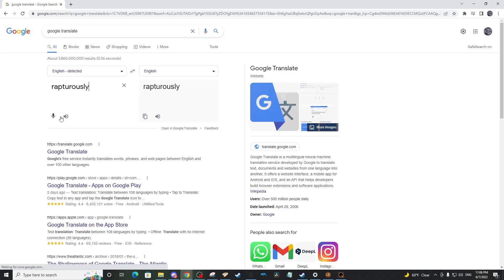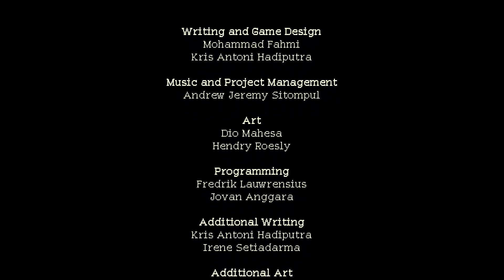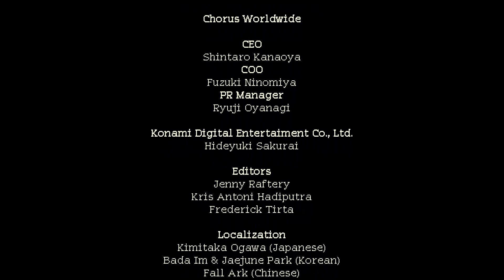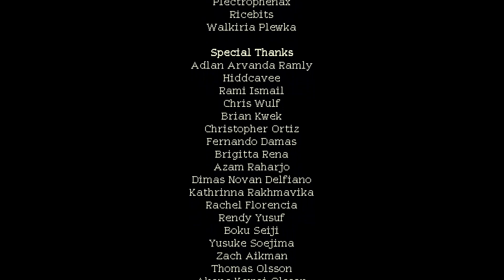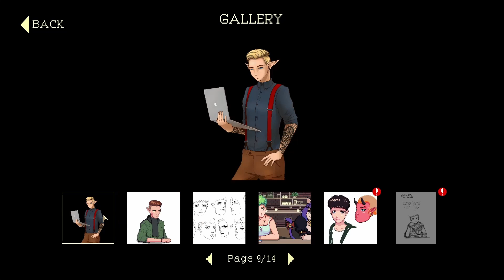The End..? - Coffee Talk #7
Is this really the end... or another beginning?